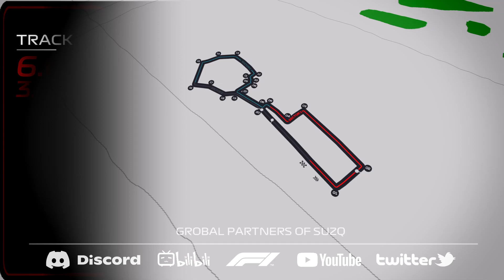Sergio Pérez's Onboard Lap | 2023 Azerbaijan Grand Prix｜Assettocorsa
【how to download my mods】

～for Youtuber～
If you want to use my onboard videos in your Youtube, send me a direct message on Twitter @7SuzQ.
I can also provide special onboard video for only you !
(This is free of charge, as long as you credit me in your Youtube video, in the comments section and in the description).

END CARD KDHR910
【KDHR910_ F1が好きなおじさん】
END CARD KDHR910

All image quality settings are available on Twitter, PPF and Reshade are all my own work,Modified SoL,lua function are also my own work. See also Twitter for information on mods.